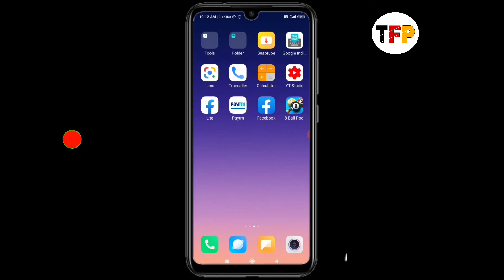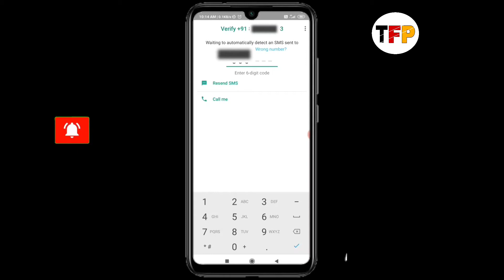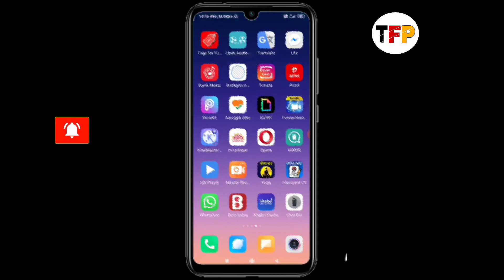Ek phone m 2 Whatsapp kese chlaye || How to use 2 Whatsapp in one mobile 2020 by techforpeople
Hello dosto aaj ki iss video m mne apko btaya h ki aap kese apne phone m 2 Whatsapp chla skte ho bina kisi app ko download kiye agr video psnd aaye to video ko like kar dena or video ko share bhi kar dena or channel ko subscribe kar dena thankyou

Ek phone m 2 what'sapp kese chlaye
Bibi kisi app ko phone m 2 what'sapp kese chlate h
Clone what'sapp kese bnaye
How to use 2 what'sapp in one mobile
2 what'sapp kese chlte h ek phone m